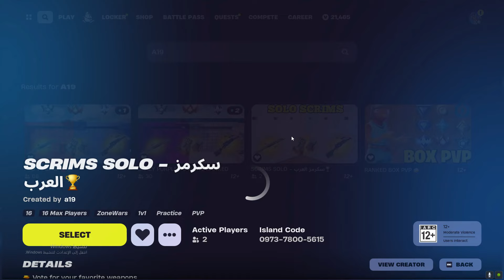قلتش XP فورت نايت في السيزون الجديد400 الف7 لفلات بثواني😨🔥!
قلتش xp
قلتش اكس بي
Glitch XP
XP
Fortnite
اكس بي
قلتش
فورت نايت
قلتش اكس بي فورت نايت شابتر 5,
افضل قلتش xp فورت نايت شابتر 5,
قلتش اكس بي فورت نايت شابتر 5 سيزون 2,
قلتش xp فورت نايت 1v1,
اسهل قلتش xp فورت نايت,
اقوى قلتش xp فورت نايت بدون انتظار,
افضل قلتش xp فورت نايت السيزون الجديد,
افضل قلتش xp فورت نايت السيزون الجديد 800 الف,
قلتش xp فورت نايت الان,
قلتش اكس بي فورت نايت جديد,
قلتش xp فورت نايت بدون انتظار السيزون الجديد,
قلتش xp فورت نايت مستريوس,
اقوى قلتش xp فورت نايت حاليا اسطوري بدون انتظار وقت,
قلتش اكس بي فورت نايت بدون انتظار وقت,
قلتش xp فورت نايت ماب 1v1,
قلتش xp فورت نايت بدون عد تنازلي,
قلتش xp فورت نايت قوي,
قلتش xp فورت نايت من دون وقت,